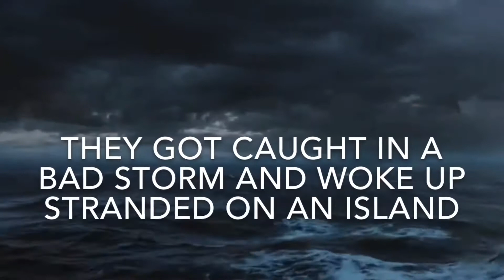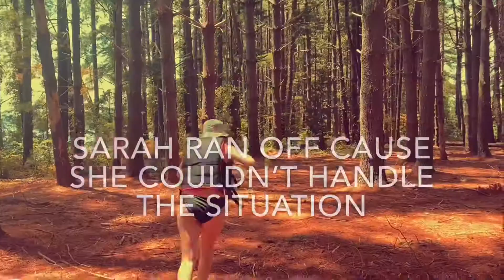Lost at Sea (true story) short film edition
Nadia and Sarah go through a storm while kayaking which leads them to an island...